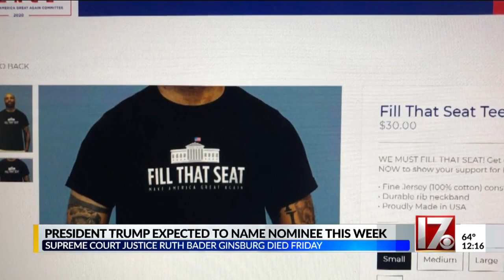President Trump expected to name SCOTUS nominee this week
Supreme Court Justice Ruth Bader Ginsburg died last Friday. Trump said he expects to name his pick by Friday or Saturday.